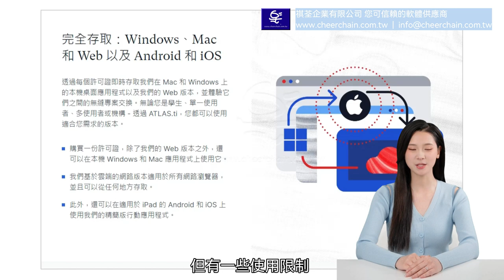祺荃企業有限公司 - ATLAS.ti 質性分析軟體產品介紹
借助人工智慧的力量 掌控您的研究項目

您的指導，AI 速度：ATLAS.ti 將人類專業知識與 AI 效率結合起來，在不犧牲科學嚴謹性的情況下提供速度高達 10 倍的定性見解。

只需與您的文件進行動態對話，根據您的意圖引導自動分析工具，並立即獲得客製化結果。人工智慧會建議，但你始終保持控制。

為什麼選擇 ATLAS.ti